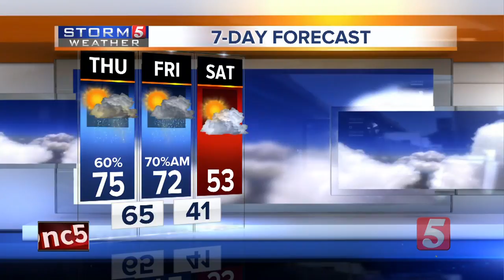NewsChannel 5 Latest Headlines | March 19, 7am